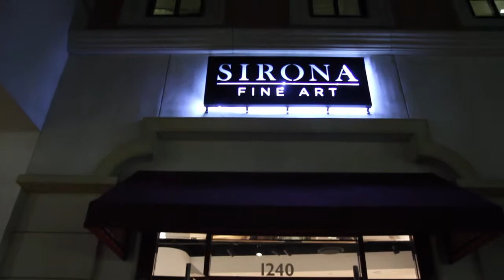Sirona Fine Art “Miniature & Majestic” Opening Night 11.15.2015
On Saturday, November 15th, 2014 Sirona Fine Art welcomed Academy Award and Emmy winning Sculptor, Wesley Wofford and Belarus born Artist, Dina Brodsky who paints in miniature format for their dual solo exhibition “Miniature & Majestic”.